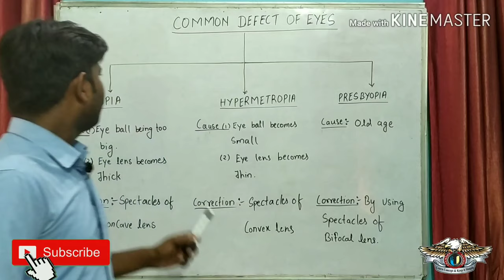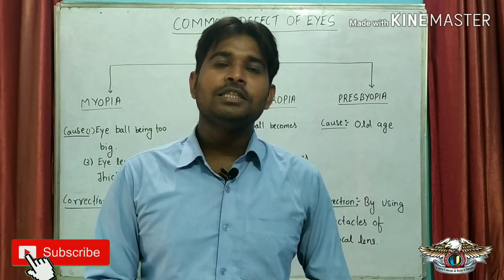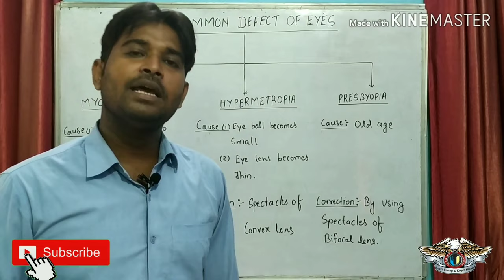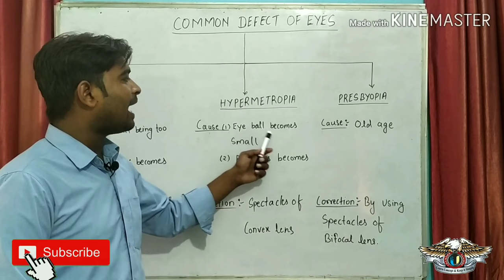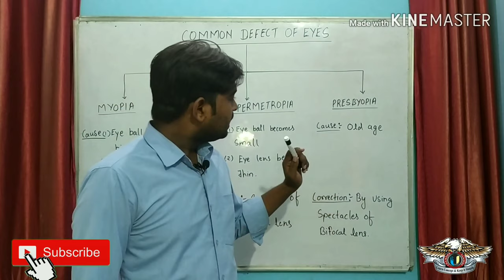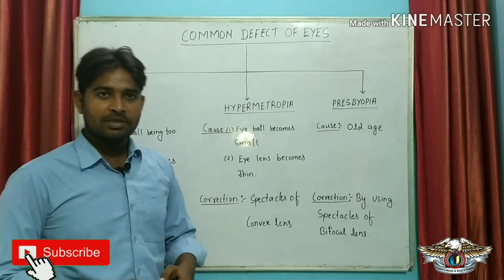|| Eye defects || नजर दोष ||